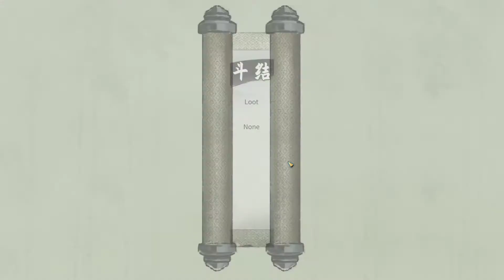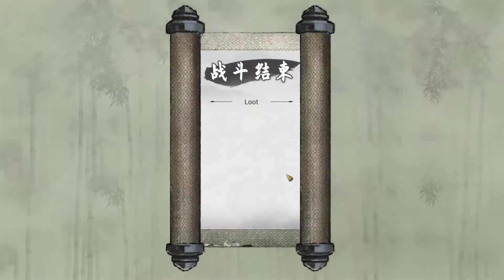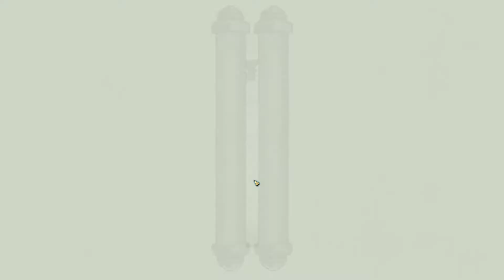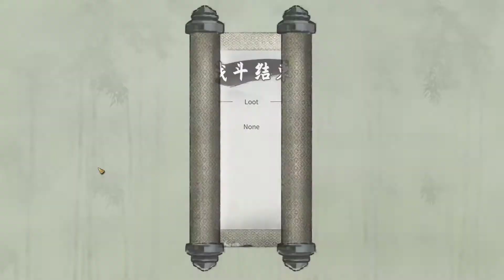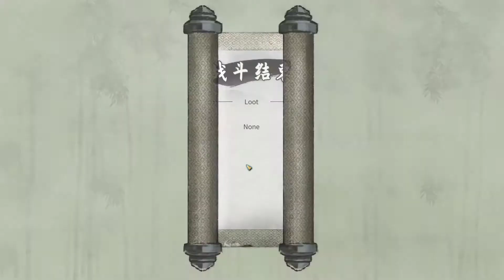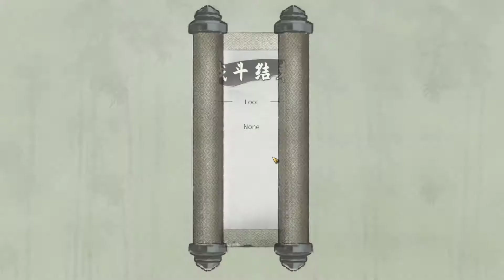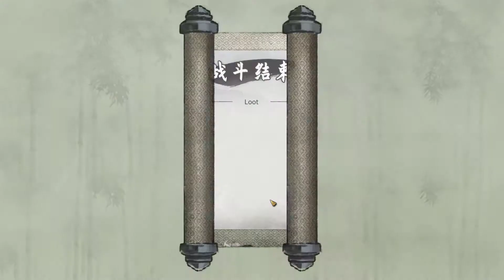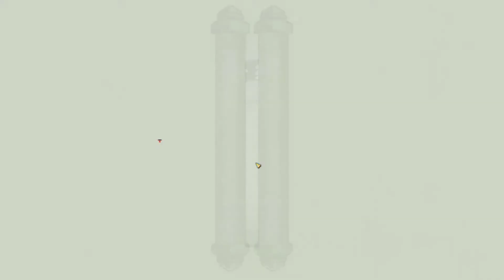Tale of immortal Part 9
Clip:
-- Training
-- 0:39:58 Mysterious old man ( Quest : Looking for Xingyao Palace) --- Orange skill
-- 0:53:00 Event ( Exquisite Soul Lamp)
Reward  1 - 0:56:25 Increase Attribute
               2 - 0:57:00 Mount ( Spd 700 , Charm 200)
               3 - 0:58:32 Invincible 5 seconds : 3times
               4 - 0:59:11 Reborn : 1 time
-- Main quest : ( Now : easy)
- 1:26:25 - Golden Feather
- 1:28:51 - Hibiscus branch
- 1:34:25 Meet Hou Yi
- 1:37:30 Vs Three Legged Wu

Style: Sword
Mode: 5 ⭐
Best skills: Alt + F4  & Reroll ( mode 5 ⭐)

Developer:
-- Tale of Immortal is an open-world sandbox game based on Chinese mythology and cultivation. You will grow to become immortal, conquer the beasts from the Classic of Mountains and Season, make your choices carefully and grasp your own destiny.

-- 鬼谷八荒 - Tale of Immortal  --
-- 鬼谷八荒 - Tale of Immortal steam --
-- 鬼谷八荒 - Tale of Immortal gameplay --
-- 鬼谷八荒 - Tale of Immortal no commentary --